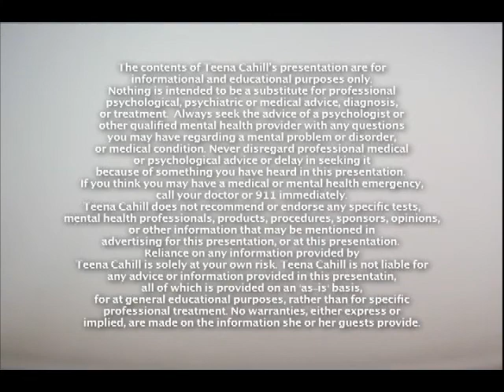Wisdom and Beyond, Show 1.14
Part 1 of and interview with Patricia O'Gorman, Psychologist and author of The Resilient Woman